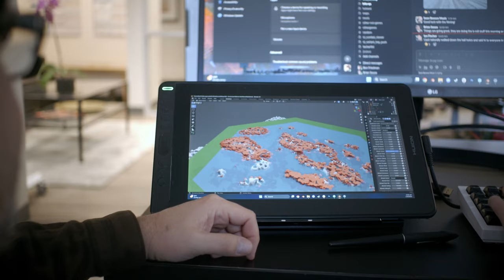Den Kampf MEISTERN! Millennia - Beginner Tutorial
In diesem Video vermittle ich euch die Grundlagen des Kampfes von Millenia. Welche Einheitenklassen gibt es grundsätzlich? Welche Statistiken gibt es? Wie wirken offensive und defensive Multiplikatoren? Wie viele Runden hat ein Kampf? Usw.

0:00 Intro
1:40 Kampfarten/Mechanik Grundlage
2:17 Die Einheiten/Stein Schere Papier
6:02 Wie funktioniert der Autobattler?
6:45 Verzögerungsstrategie
7:26 Formationen ausnutzen
8:02 Befestigungen verstehen
9:09 Anführer und Aufwerten
10:10 See- und Luftkampf (kurz)
10:43 Domänenfähigkeiten nutzen
11:22 Outro